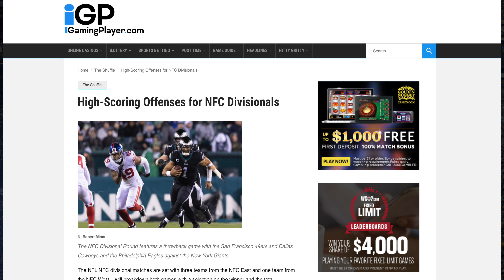RMIMS ARTICLE ALERT NFL DIVISION ROUND